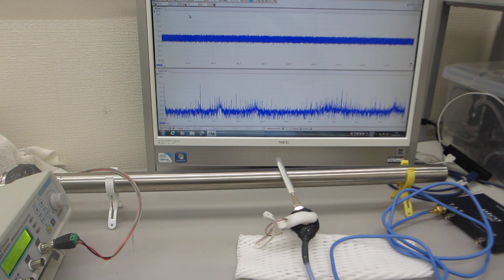低周波刺激で超音波を制御する、配管の保守・メンテナンス技術開発（基礎実験）